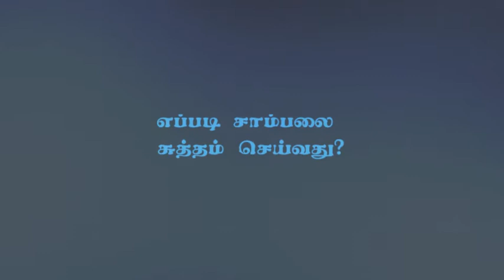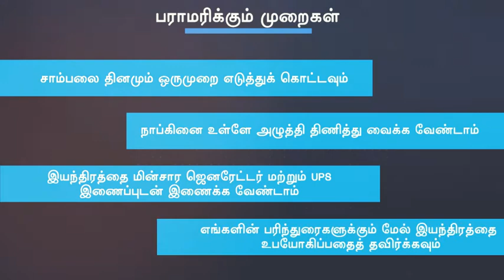Mini Model | Sanitary Napkin Incinerator Machine | Demo | Tamil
Shri Ramm Inc,
No.118, Kamatchi Amman Kovil Street,
Punjab and Sind Bank Upstairs,
Old Bus Stand Back Side,
Tirupur - 641604